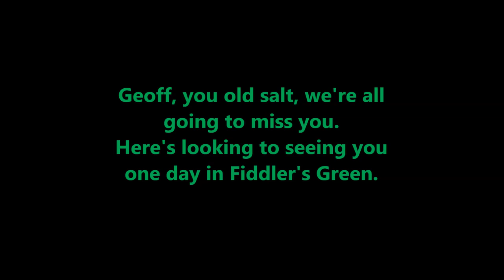"Fiddler's Green" a Tribute to Geoff Agisim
Geoff Agisim was a fixture of San Pedro, seen singing and performing sea shanties on his banjo and other instruments at Ports O'Call Village, the Farmer's Market, and at sea shanty gatherings on ship and on land for the past 30 years or longer.

Geoff passed away on October 10, 2012 and will be greatly missed by all who knew him; those who have enjoyed his gleeful performances, his smile, his laughter and his talent with the banjo and shanties.  Words can not express how much he will be missed by those who knew him, and the countless lives of people he touched by music and song.

I hope this tribute, with Geoff singing and playing, can help us remember the man we will all miss.

PHOTO CREDITS

Cover and Back of "Those are the Breeks", album by "Tarry Breeks",
Cover art by CAM.

San Pedro News Pilot, uploaded by Betheroo!

A. Rios/R.E., August 2009,